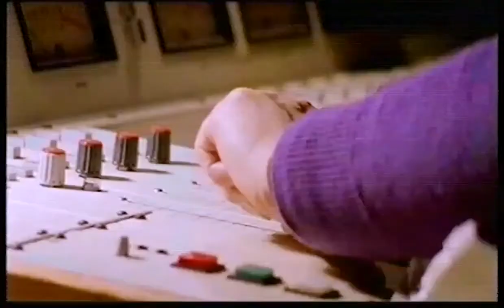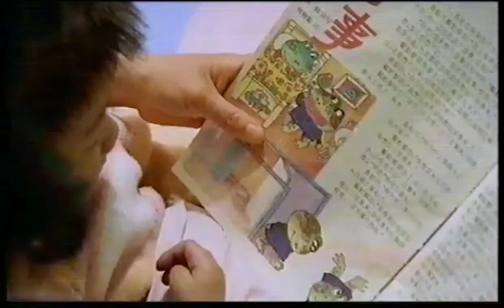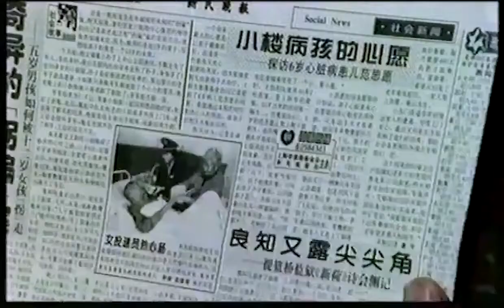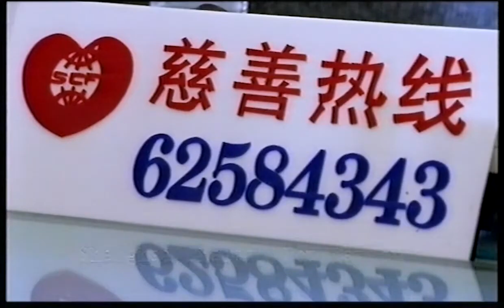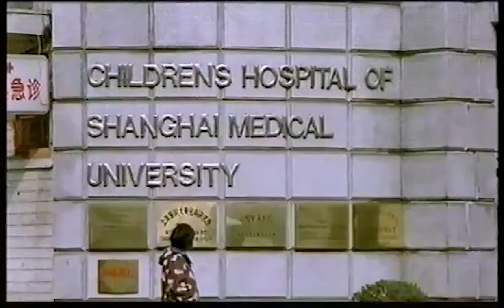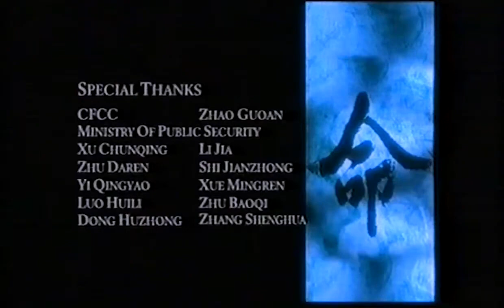【90年代上海纪录片】善与恶《命》上海话